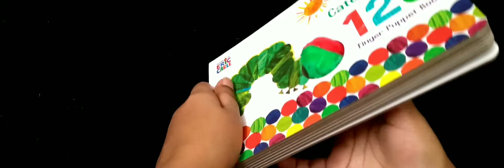The Very Hungry Caterpillar’s 123